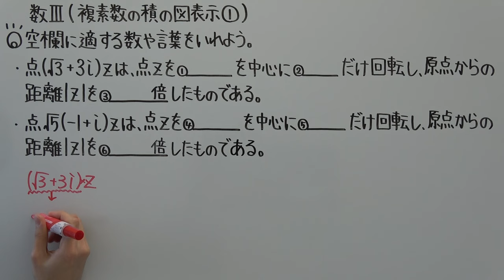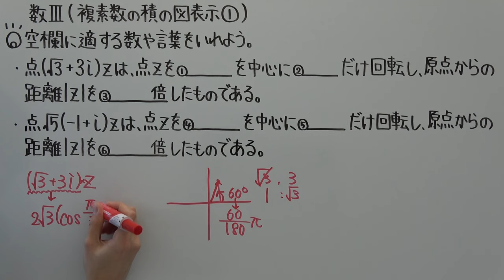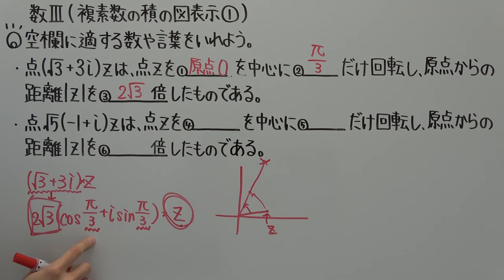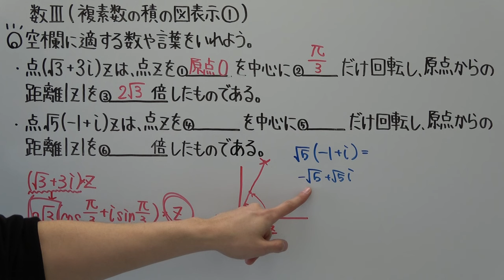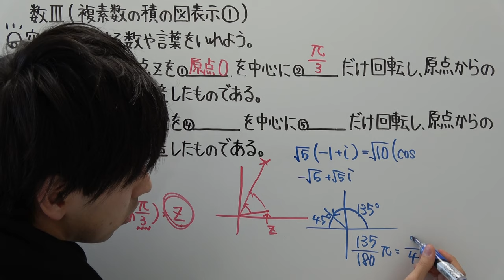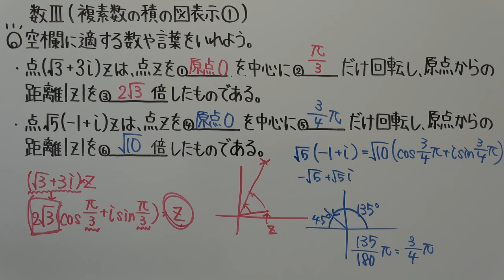【高校数学】数Ⅲ－９ 複素数の図表示①